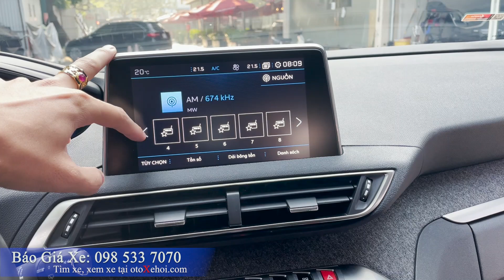Peugeot 5008 xe ô tô cũ chạy Odo 3 vạn km đẳng cấp thanh lịch